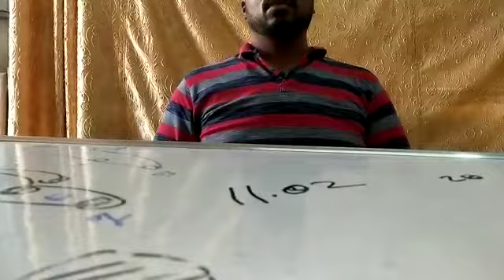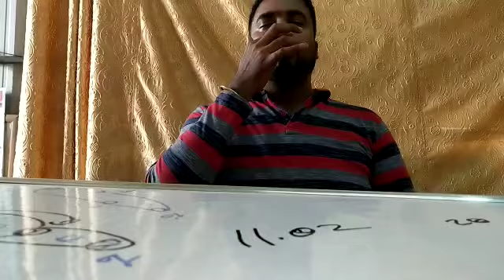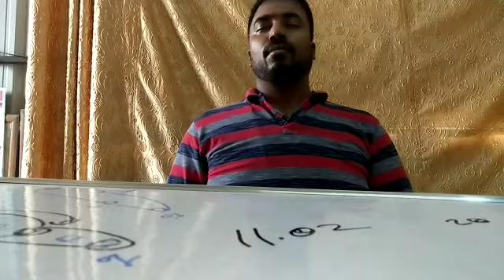Vasi yogam Athi Nadha Vasi Yogam இன்று நடைபெற்றது அதன்அனுபவம் Malaysia 0196017769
Video from Dharmaraj